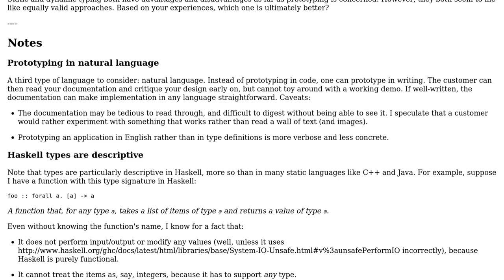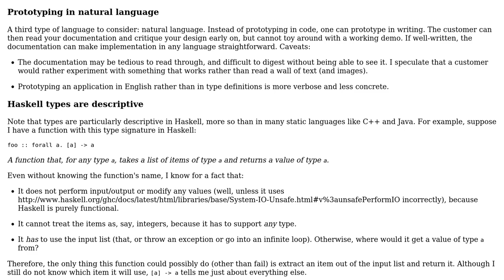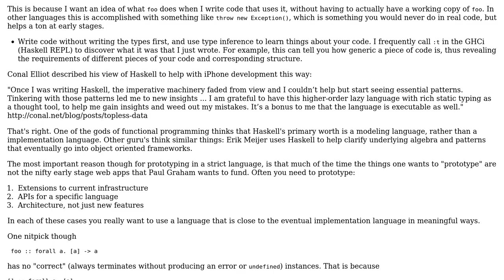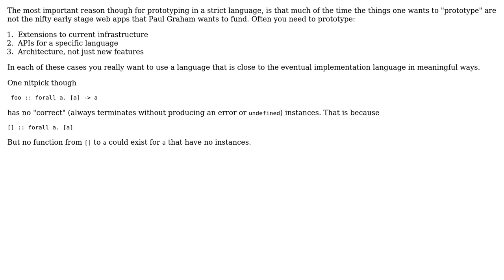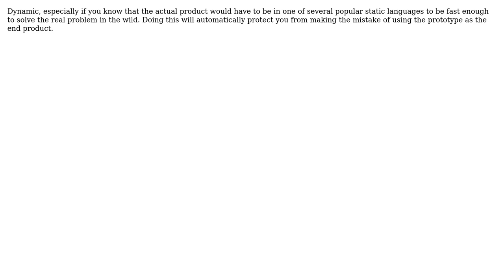What is better for prototyping: a statically-typed language, or a dynamically-typed one?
With thanks & praise to God, and with thanks to the many people who have made this project possible! | Content (except music & images) licensed under CC BY-SA | Music | Images & others | With thanks to user Victor Nicollet user sylvanaar user Philip JF user Jon Purdy user Joey Adams user Eonil user anon and the Stack Exchange Network Trademarks are property of their respective owners. You are responsible for your own actions.